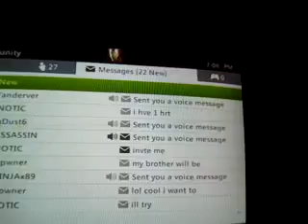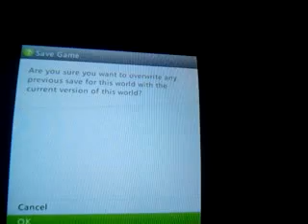Escaping jail part (1)